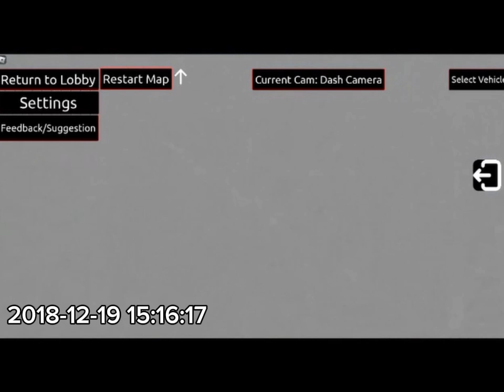Roblox Car Crashes